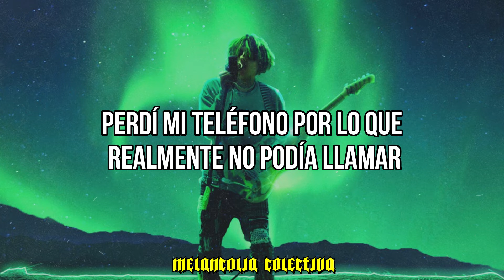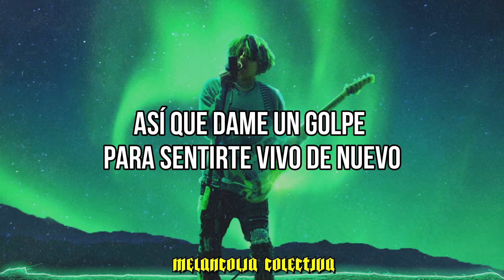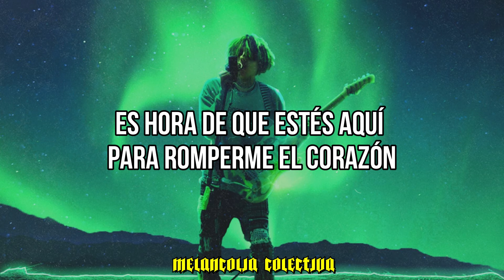JUMEX - LONELY SUMMER (Sub. Español)